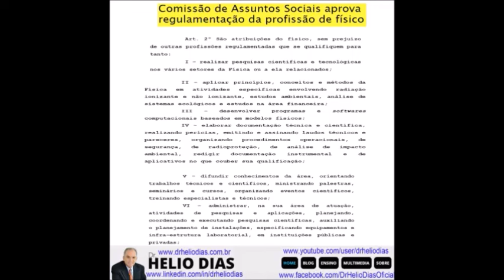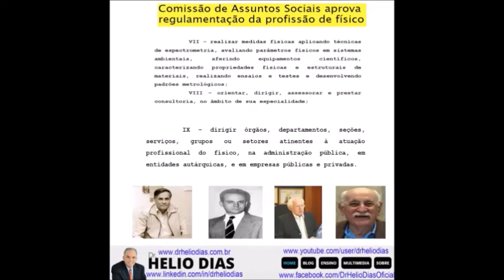PROFISSÃO DE FÍSICO:SUAS ATRIBUIÇÕES